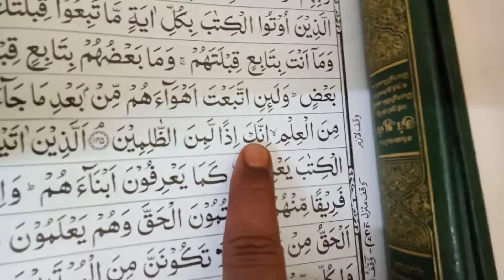சூரத்துல் பகரா 145 வது ஆயத்தின் தொடர்ச்சி